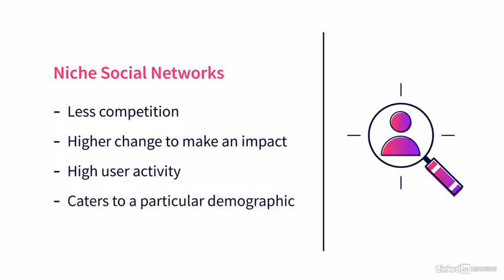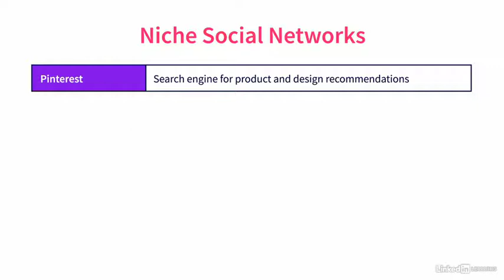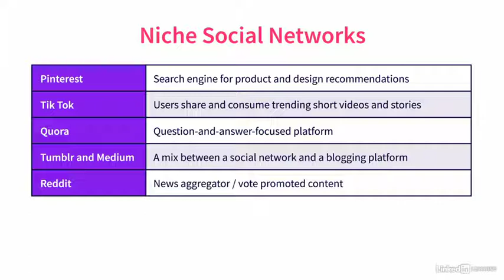7- Niche social networks to consider - Social Media Marketing Foundations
Niche social networks to consider